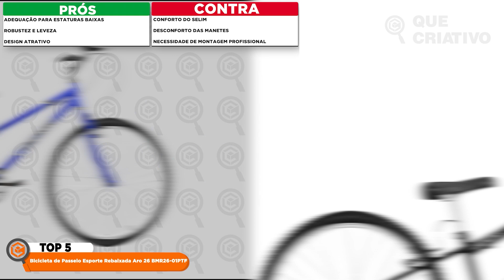A Bicicleta Perfeita Para Baixinhos Descubra a Ultra Bikes BMR26-01PTF!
Bicicleta de Passeio Esporte Rebaixada Aro 26 BMR26-01PTF
🔥🔥🔥 AMAZON PRIME GRÁTIS POR 30 DIAS ➽
🔥🔥🔥 OFERTAS AMAZON. ATÉ 60% ➽
ASe você está em busca da mountain bike perfeita, desde modelos acessíveis até as top de linha, veio ao lugar certo! Aqui é a Débora, e no vídeo de hoje, vamos explorar as melhores mountain bikes do mercado atualmente, destacando o que cada uma tem de melhor para oferecer.